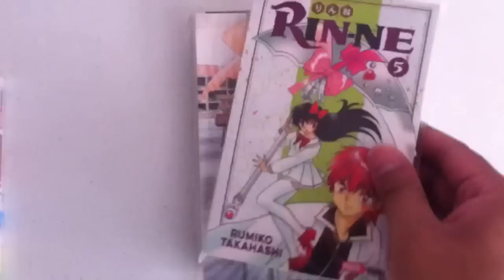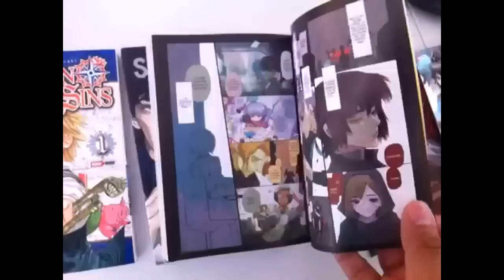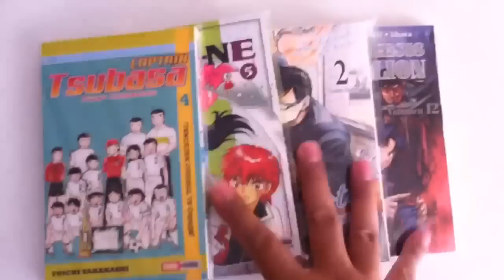Novedades Manga - Semana #24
Llegan los mangas de @PaniniMangaMx de ésta semana. Denle un vistazo al vídeo.

- Fotos y edición: Dark Claw.
- Música de fondo OST de Slam Dunk:
Rikawa Kaede shoori wo Yobu Otoko
Dunk Shoot wo Kimete Yauze!